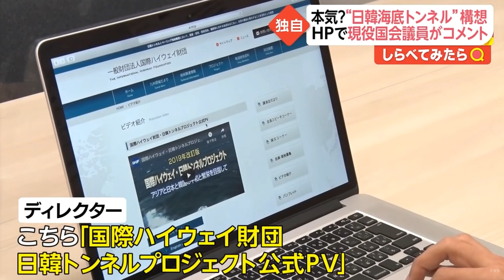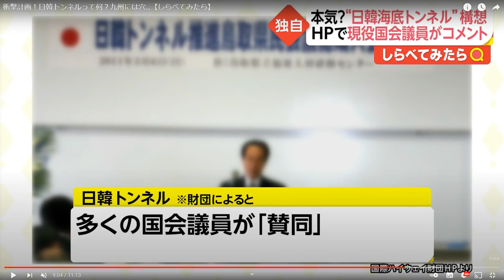日韓トンネルを取り上げた地上波テレビ➡統一教会問題以前の放送なので統一教会の名前は全く出てきません